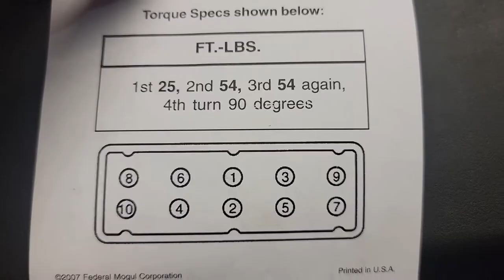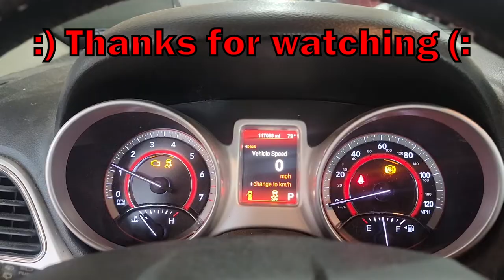How to Replace the Head Gasket and Timing Chain on a 2016 Dodge Journey | 2.4L Engine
In this video, we'll show you how to replace the head gasket and timing chain on a 2016 Dodge Journey 2.4L engine. This is a common repair on this model and it's easy to do!

If you're looking to fix a problem on your Dodge Journey, be sure to watch this video! We'll walk you through the steps needed to replace the head gasket and timing chain on a 2016 Dodge Journey 2.4L engine.